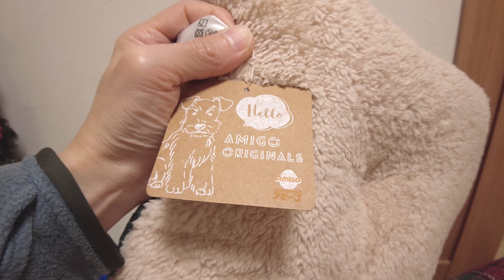【やってみた】ドーム型ベッドを買ったので、入っていく様子を中から撮ってみた【マルチーズ】マルチーズ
どんどん寒さが増してきたので、暖かそうなドーム型のベッドを買いました！ただ、すぐには入ってくれないので、すぐに利用できるように特訓！

はたしてその成果は！？

追記：愛犬とは全く関係のない、僕の趣味による趣味のためのチャンネルも開設しました！
旅や、冒険や、遊び、色んなことを気が向いたときに配信していくつもりなので、興味がある方は是非見てみてください♪

愛犬レオの日常や、しつけ、おでかけ等を記録していきます
まだ子犬なのでヨチヨチ歩き、甘噛み、トイレの失敗など、色んなハプニングが盛りだくさんなので、是非そんな愛犬レオで癒されてください♪
マルチーズの中でも、この子は特に毛量が多いらしいのでとにかくもふもふ
もふもふ好きには堪らないワンちゃんとなっております（笑

私自身まだまだ飼い主として未熟な面もあるので、暖かく見守ってください！

愛犬を飼ってみたいと考えてる方は、この動画でどんな感じで遊んでいるのか見てもらって、自分の家にいたらこうなるかなーってイメージしてみてください♪
わんちゃんによって、遊び方、興味の示しやすさ、興奮度などが変わるので一概にこんな感じとはならないですが、よく遊ぶ子はレオみたいに、全身で遊びまくります（笑
その反面、ケガもしやすいのでご注意ください！

【登場人物】
名　　前：レオ
犬　　種：マルチーズ
生年月日：2021年8月25日
年　　齢：1歳
性　　別：♂
性　　格：家ではめちゃ元気！外では大人しい、内弁慶ちゃん

不定期更新ですが、ちょこちょこ上げていこうと思ってます